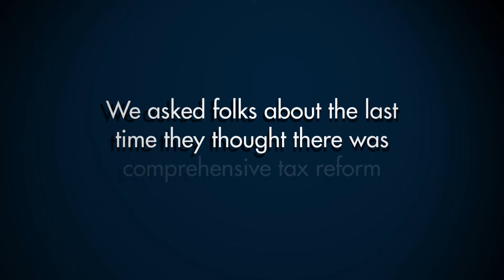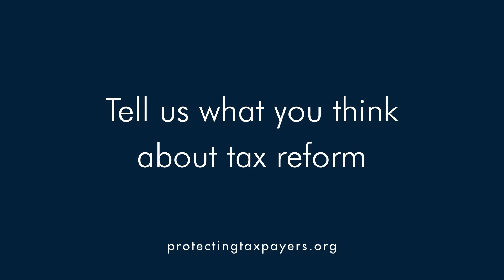TPA Tax Day 2016- Tax Reform & the 2016 Race!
TPA hits the streets of Washington, D.C. to talk to folks about tax reform again. We also wanted to get their thoughts on what some of the 2016 Presidential candidates are saying about the issue!